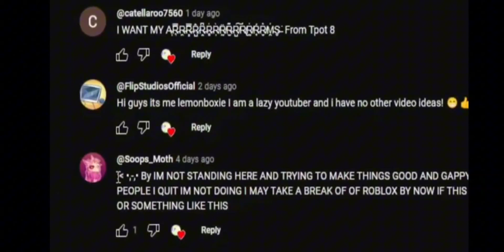boxie loses her mind (with some slight edits)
video by @Lemonboxie